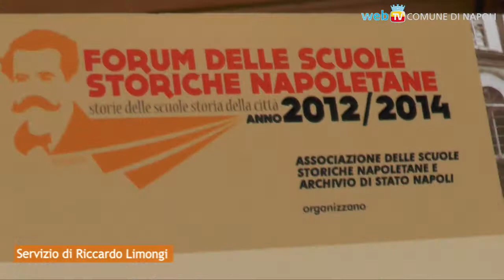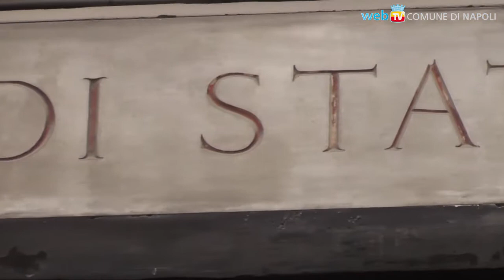Le Scuole storiche napoletane, in mostra all'Archivio di Stato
All'Archivio di Stato, da oggi fino all'8 maggio, l'Associazione delle Scuole Storiche Napoletane mette in mostra documenti d'archivio, cronache, annuari e strumenti di 31 scuole napoletane.